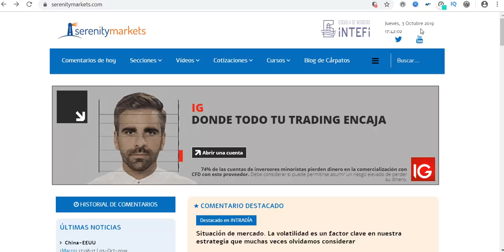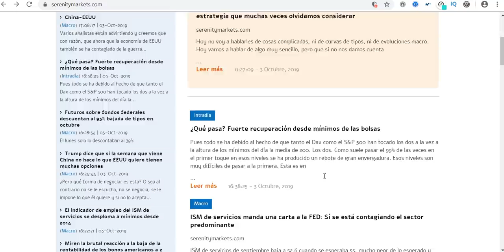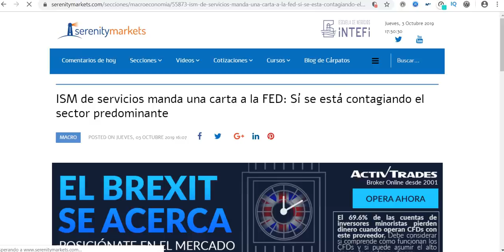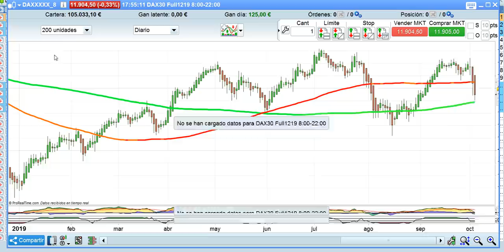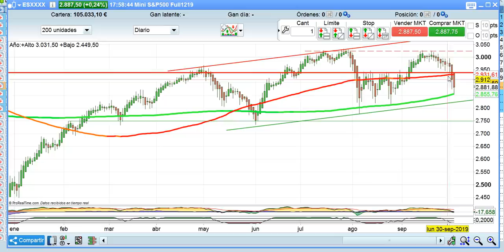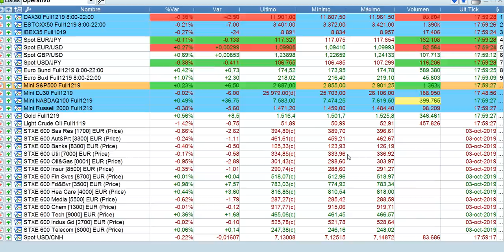Crónica cierre bolsas, forex y resto mercados 3 10 2019 serenitymarkets